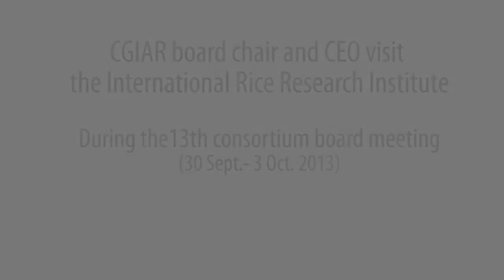3. CGIAR Board Chair, CEO, and IRRI DG discuss gender in agriculture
The International Rice Research Institute (IRRI; hosted the 13th Meeting of the CGIAR Consortium Board 30 September-3 October 2013. Back to back with the CB meeting was a retreat of the board chairpersons and directors general of the various CG Centers. Forty CB members, Center board chairs and directors general, and staff of the CG Fund Office and the Consortium Office participated in these meetings.

The CB meeting tackled a number of issues the resolution of which are vital to the CG reform process and the overall health of the CG system and its component agricultural research centers, including IRRI.

In this video, Carlos Pérez del Castillo, chair of the CGIAR Consortium Board; Frank Rijsberman, chief executive officer of the consortium; and Robert Zeigler, IRRI director general, discuss gender in agriculture.